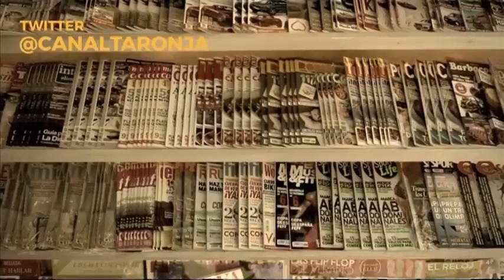Barra Lliure - 20/03/2017 - Primera Fira de la novel·la històrica a Puigreig